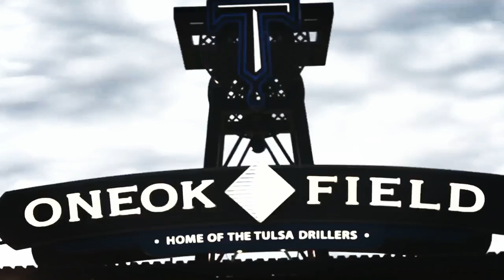Turf Hogg ft RyUkkit Wesson- Tulsa Drillers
918 music,Tulsa music,